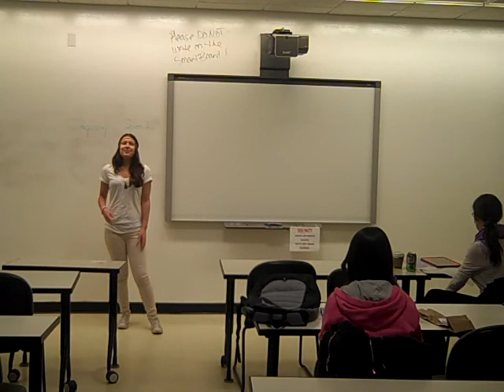Andrea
Corona's Class
Harold Washington College